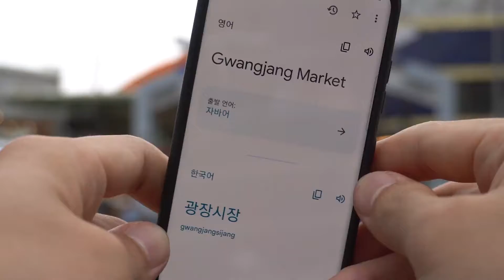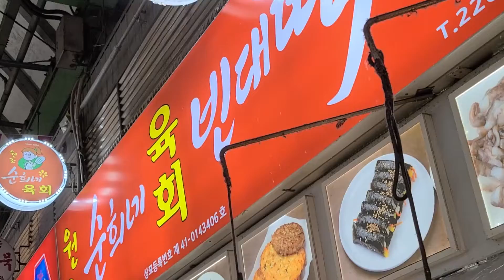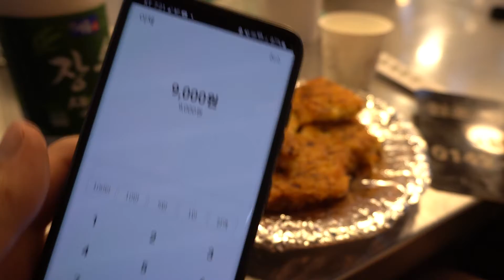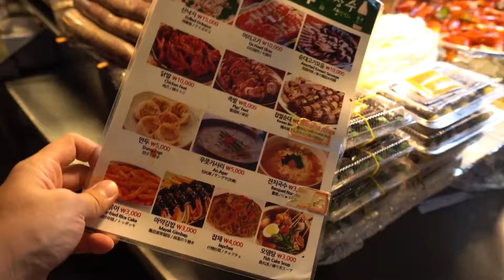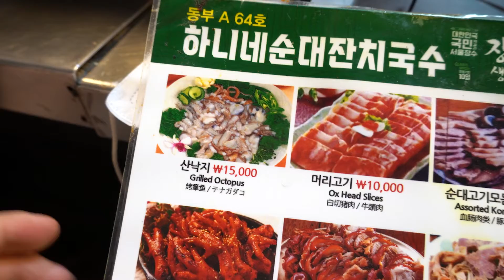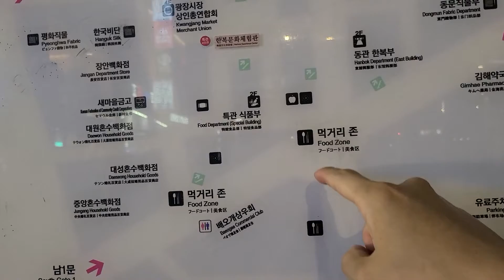Korean Street Food Spot stuck out tongue closed eyes GWANGJANG MARKET in Seoul, Korea